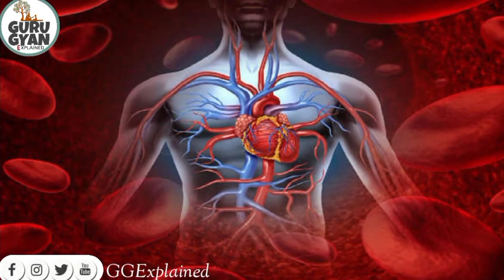Kapalbhati Yoga ( कपालभाति ) | How to do | GGExplained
GGExplained |👍Short video creater about Health & Beauty tips
SAVE WORLD 🌎 SAVE HEALTH 🤧
🕉️OM 108Times Meditation😌
'Your life will change completely'
🕉️ ध्यान 108 बार
'आपका जीवन पूरी तरह से बदल जाएगा'
“SAVE WORLD 🌍 SAVE HEALTH 🤧 - a very common phrase that we have been listening to since our childhood. But the need to save them is vitaly now.
Videos editor,Channel creator, voice, management, searcher-Anuj